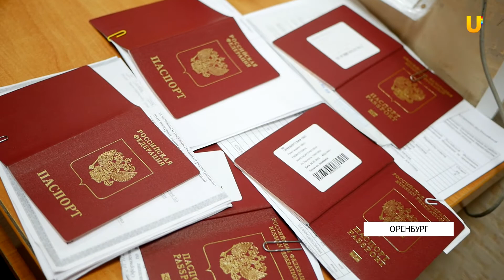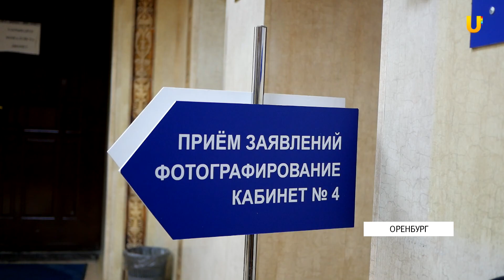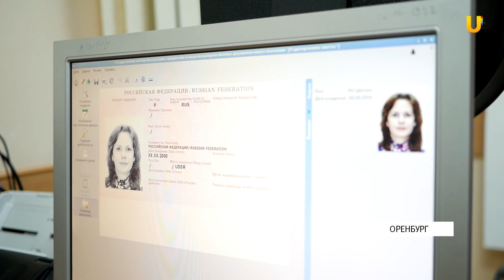UTV. Какие нововведения в процедуре оформления загранпаспорта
Какие паспорта у горожан пользуются успехом и в чем различия образцов документа